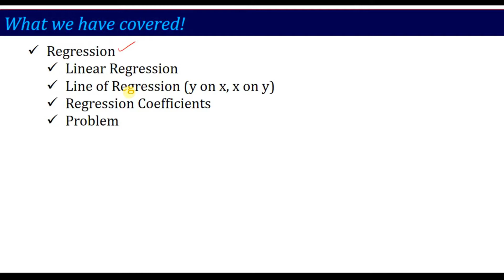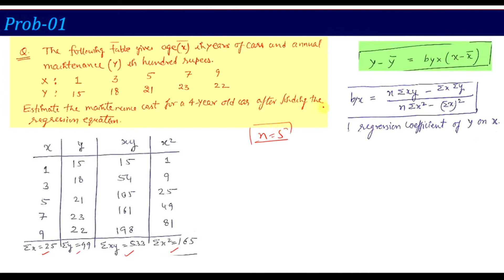U3_L13 _ Linear Regression (Practice Problems) _ Mathematics-IV (KAS302_KAS402)_ Hindi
Introduction: Measures of central tendency, Moments, Moment generating function (MGF) ,
Skewness, Kurtosis, Curve Fitting , Method of least squares, Fitting of straight lines, Fitting of
second degree parabola, Exponential curves ,Correlation and Rank correlation, Regression
Analysis: Regression lines of y on x and x on y, regression coefficients, properties of regressions
coefficients and non linear regression.